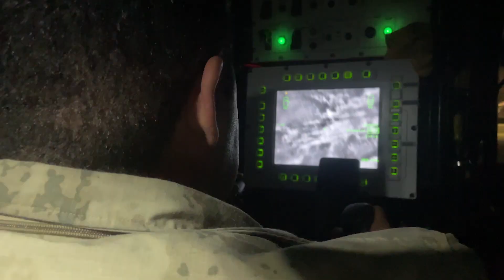시리아 국경에서 캠핑하다가 생명의 위협을 느꼈습니다/ 터키의 그랜드캐년에서 캠핑하기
+BGM LIST+

1. Mozart - Turkish March

2. Busker Busker - Cherry Blossom Ending

4. Christina Perri - A Thousand Years

Used Lenses : 1) Sony SEL35 F1.8 OSS
                        2) Sony PZ 18-105 F4 G OSS
                        3) Sony E 10-18mm F4 ED OSS

Mic Phone : Rode Videomic Go